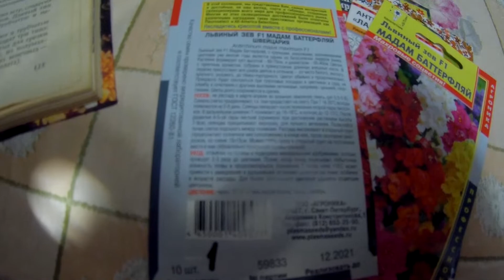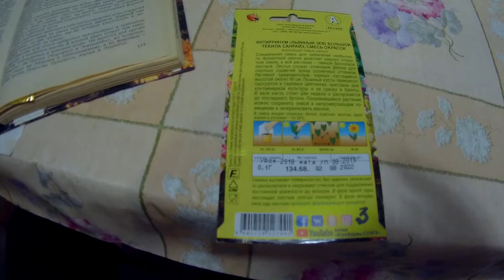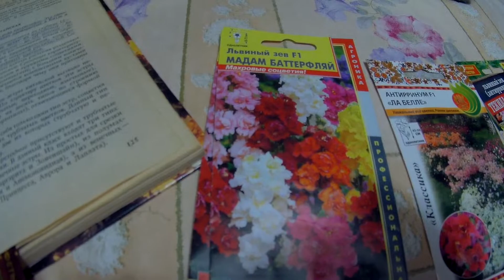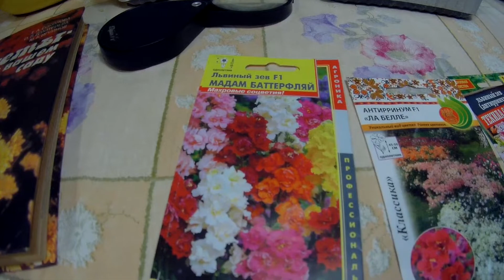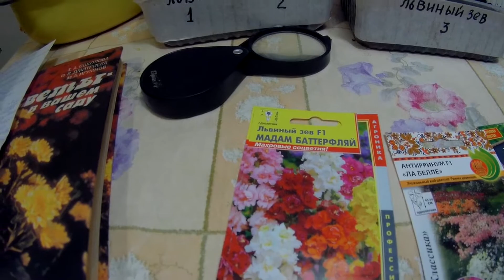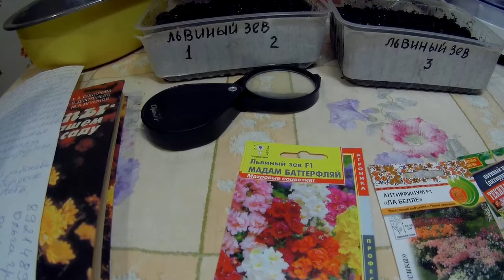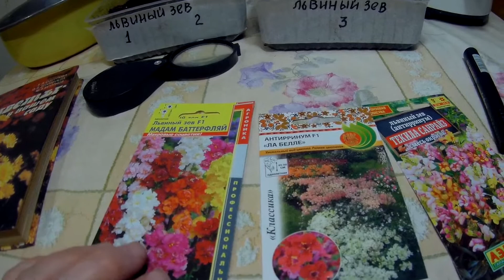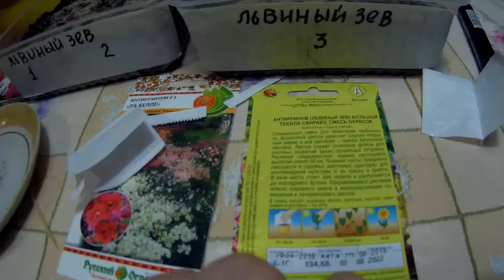12-13 02 2020г посадка львиного зева дача под Архангельском